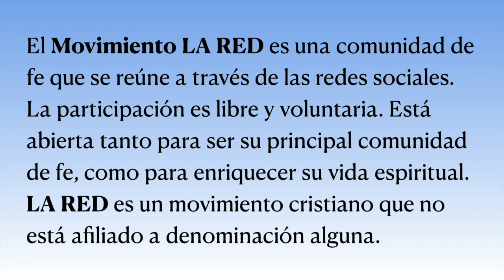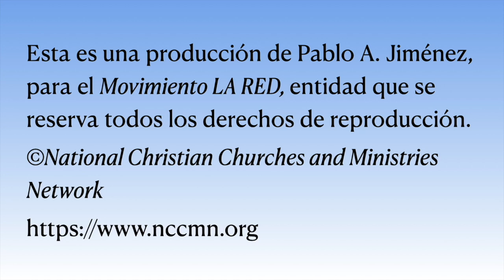Un nuevo Pentecostés: Encuentro para el 5 de junio - Movimiento La Red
No olvide oprimir la campanita para recibir las notificaciones inmediatamente.